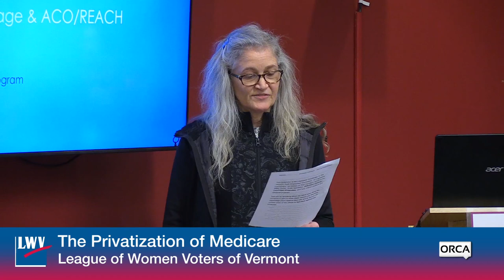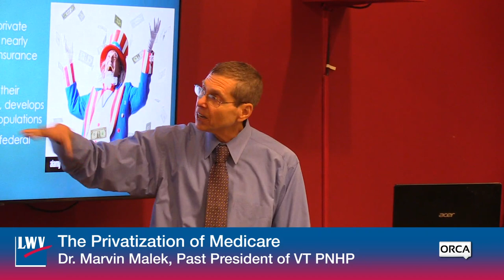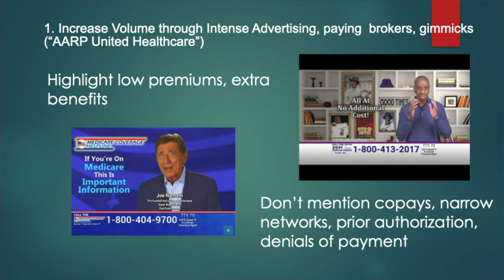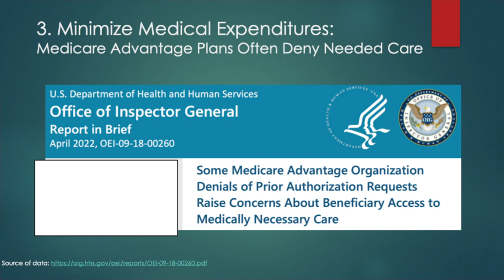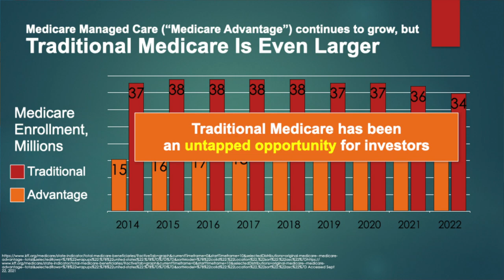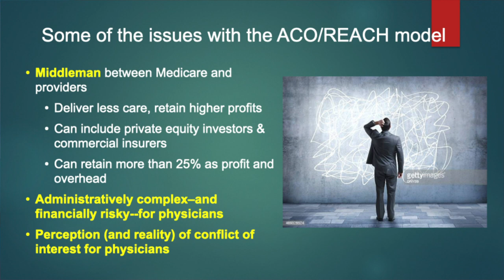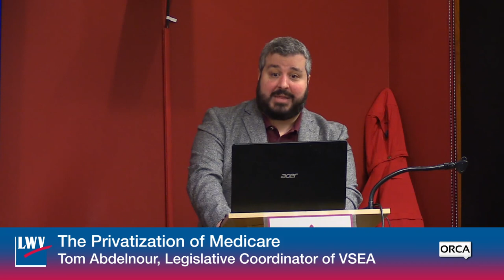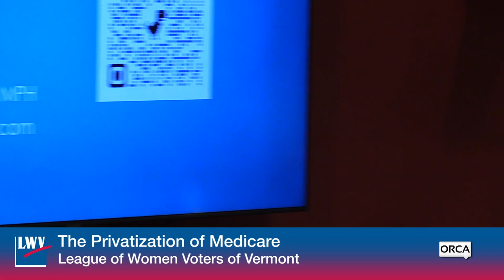League Of Women Voters - The Privatization of Medicare 2/6/2023